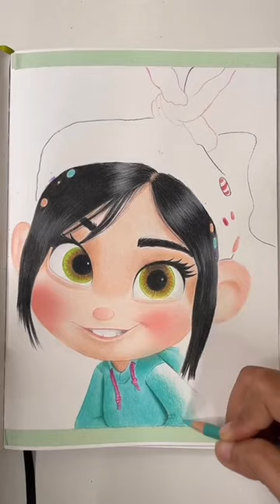ASMR Drawing Disney Princesses part 2